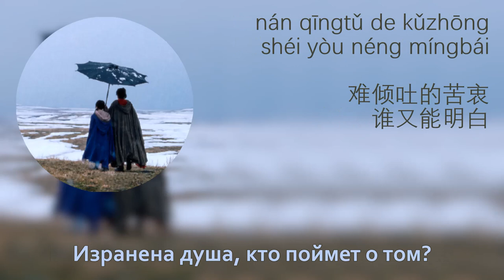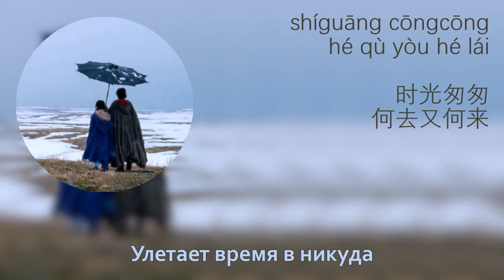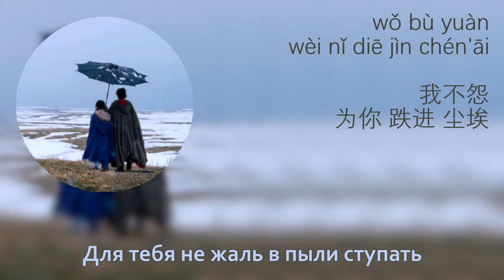[RUS SUB] Bu Yuan (不怨) - Liu Wei (刘维) & Estelle (陳意涵)《OST Ever Night 2》[Русский перевод]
∠( ᐛ 」∠)＿
Made for fun and language practice.

Title: Bu Yuan (不怨)
Artist:  Liu Wei (刘维), Estelle (陳意涵)
Soundtracks: 《OST Ever Night S2》《将夜S2》
(Rus)Translation: DancingSalmon

Привет!
Из двух сезонов видела буквально пару серий. Так что за сюжет ничего сказать не могу. Но саундтрек к сериалу шикарный.
Две фразы, одна в начале, другая в конце, на мой взгляд дополняют друг друга, но пока появится вторая, забываешь первую.
Дословно было: 《Чьи-то надежды погребены под слоем лет》 -  т.е. кто-то не выдержал испытание временем, предав свои мечты, но "Я" буду безропотно (не обвиняя - 不怨) 《ждать всю жизнь ("тебя"), не боясь прошлого и будущего》.
Хорошего дня!